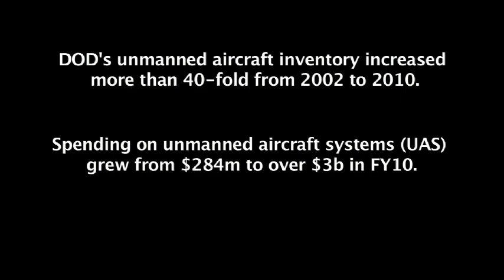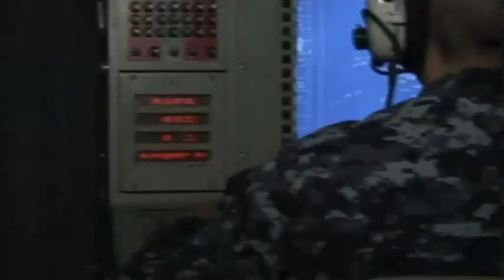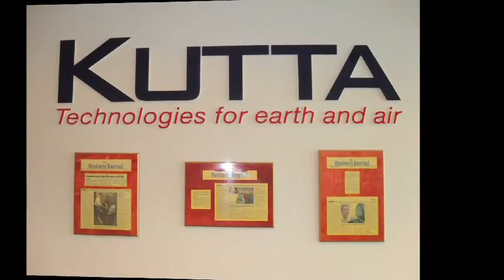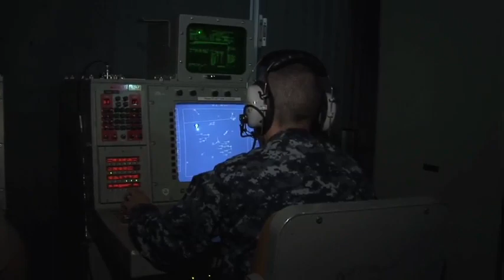Common Control System executive summary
The Office of Naval Research provides a blueprint for controlling all military unmanned systems. The Unmanned Aerial Systems (UAS) Control Segment (UCS) software can be added to any unmanned system to make it able to communicate and work with any other. It can run on any type of platform or hardware, and it can overlay existing systems running on propriety software to make them work with any others.